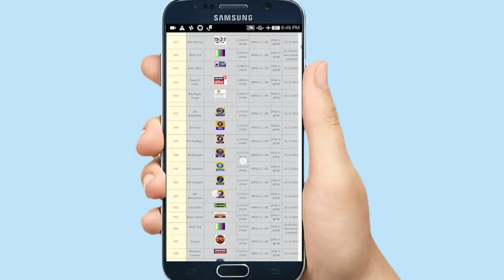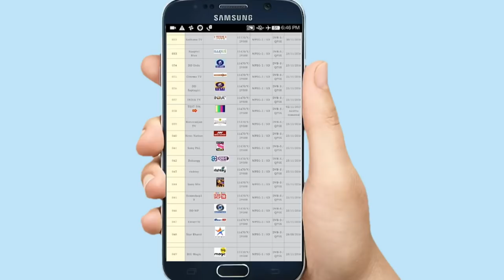DD free DISH में नए चैनल कैसे ऐड करे। फ्री डिश में आये नए चेन्नल कैसे जोड़े।